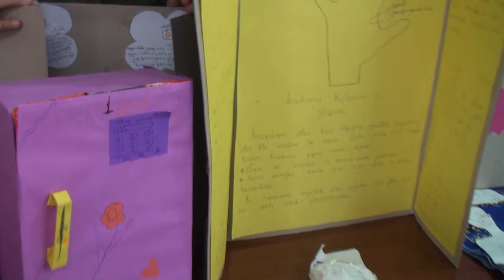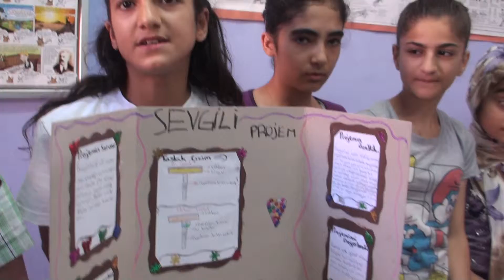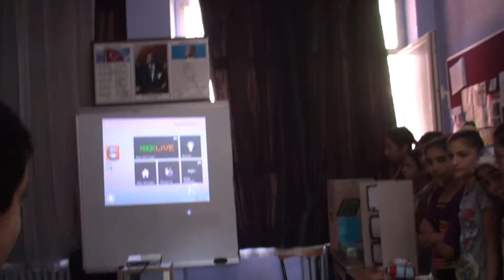iTEC Turkey Cycle 4- Diyarbakır 700.Yıl Ortaokulu